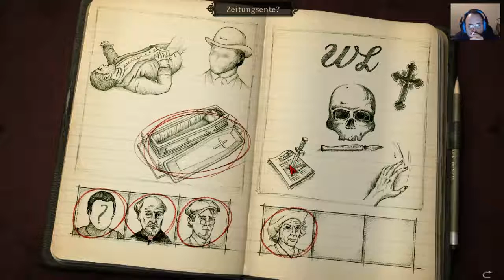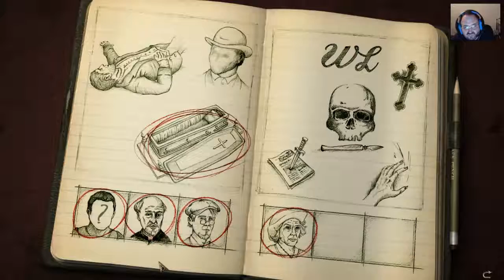Alter Ego Mit dem Hund gassi gehen #18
Alter Ego ist ein Adventure von Future Games. Der Spieler steuert abwechselnd zwei gegensätzliche Charaktere, die in eine fiktive Mordserie im Plymouth des 19. Jahrhunderts involviert sind. Alter Ego wurde am 26. März 2010 für Windows veröffentlicht.

In Plymouth ist Sir William gestorben, der für eine Mordserie verantwortlich gemacht wird und „Die weiße Bestie“ genannt wurde. Zu Beginn des Spiels kontrolliert der Spieler Timothy Moor, einen irischen Kleingauner, der in die USA auswandern will, in Plymouth aber von der örtlichen Polizei festgesetzt wird. Er kann fliehen und bittet daraufhin einen alten Freund um Unterstützung, dem er im Gegenzug bei einem Einbruch in Plymouth hilft. Parallel dazu spielt man Inspektor Briscol, der eine Stelle in leitender Funktion bei der Plymouther Polizei antritt und unter anderem den Fall der „Weißen Bestie“ abzuschließen hat. Ziel des Spiels ist die Aufklärung des Falles der „Weißen Bestie“.

Alter Ego ist ein sogenanntes 2,5D-Point-and-Click-Adventure. Charaktere, die als dreidimensionale Figurenmodelle erstellt wurden, bewegen sich vor handgezeichneten 2D-Kulissen. Mit der Maus gibt der Spieler seinen Charakteren Timothy Moor und Inspektor Briscol Aktionsbefehle, bewegt sie von Ort zu Ort, untersucht die Szenerie, analysiert und kombiniert gefundene Gegenstände und unterhält sich mit anderen Charakteren. Mit fortschreitendem Handlungsverlauf werden weitere Orte freigeschaltet. Wichtiges Spielelement ist die Detektivarbeit des Ermittlers Briscol, in deren Rahmen zum Beispiel Objekte miteinander verglichen oder mit der Lupe untersucht sowie Personen verhört werden müssen. Einzelne Ermittlungsergebnisse werden automatisch im einsehbaren Notizbuch des Inspektors eingetragen.

Falls es euch gefallen hat Eh kloar vielleicht könnt ihr mir eine kleine milde Spende hinterlassen auf mein hungriges Paypal Konto :)